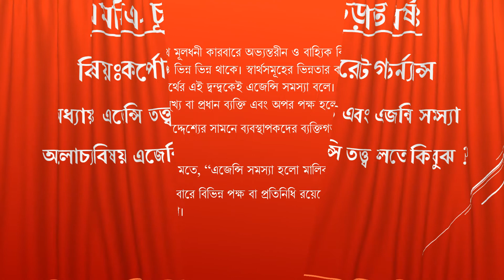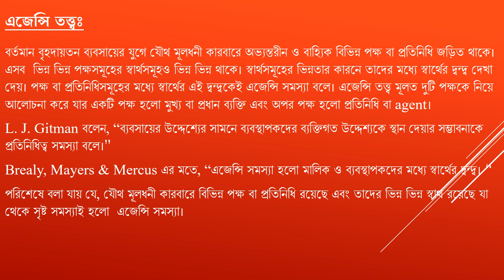এমবিএ চূড়ান্ত বর্ষ। কর্পোরেট গভর্ন‍্যান্স। এজেন্সি তত্ত্ব এবং এজেন্সি সমস্যা।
এজেন্সি তত্ত্ব বলতে কি বুঝ?